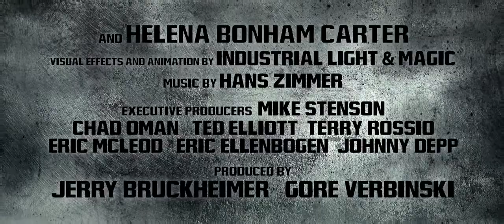O Cavaleiro Solitário Trailer HD